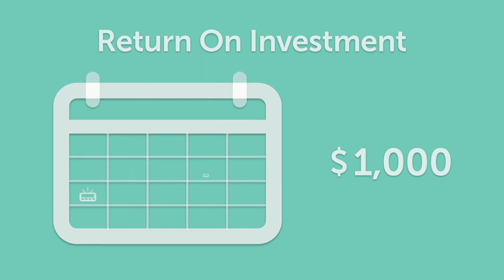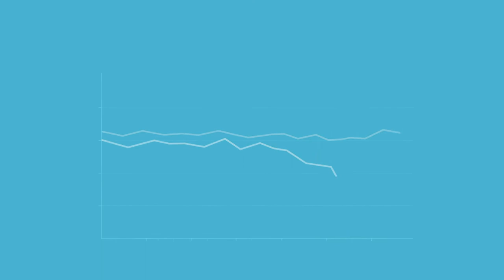Customer Testimonial: Temple University Health System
Temple University Health System originally sought to check a HIPAA-compliance box when looking into a secure communication platform for the organization. However, integrating TigerConnect with systems of record, including Epic, AmIOn, and Spoke helped Temple develop workflow solutions, particularly around tracking their sepsis and hep C infection management in the ED, that helped to improve patient outcomes as a result. Temple also noticed significant savings by using TigerConnect as a pager replacement.

Watch the video to learn more about how TigerConnect's and Temple University Health System's relationship helped drive down costs and improved the lives of both patients and staff.